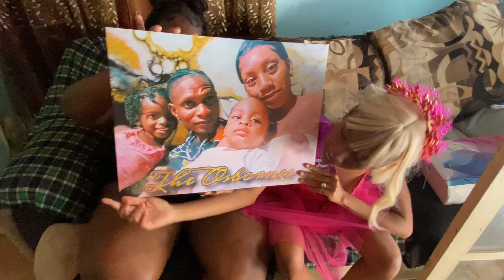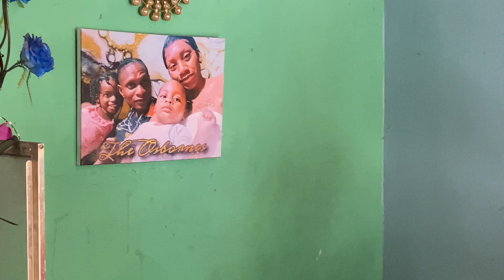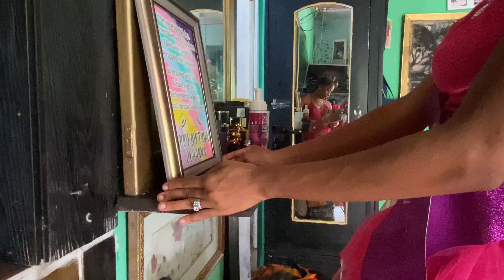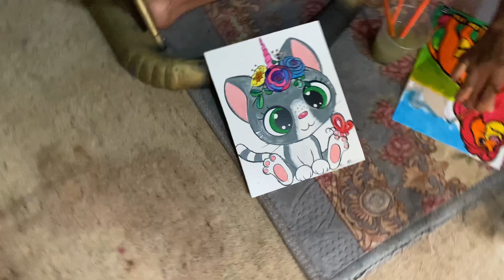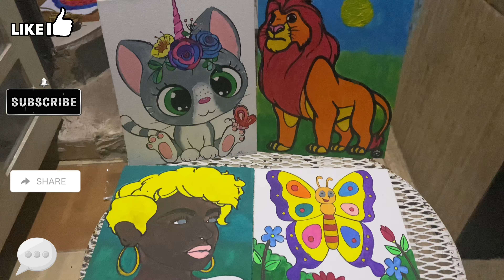WE COULD NOT GET THIS PIÑATA TO OPEN! || Surprise Lingerie Party Pt. 2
Join us for a wild lingerie party filled with laughter, surprises, and the ultimate piñata showdown.

This is the ultimate girls party that you can’t afford to miss.